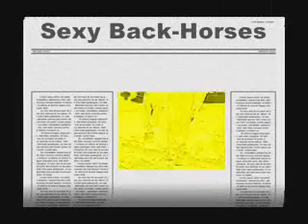SexyBack-Horses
thanks to Haley who helped me with this video. I OWN NONE OF THE CLIPS OR THE SONG. Don't be mean this my first video or i will disable comments  ^_^